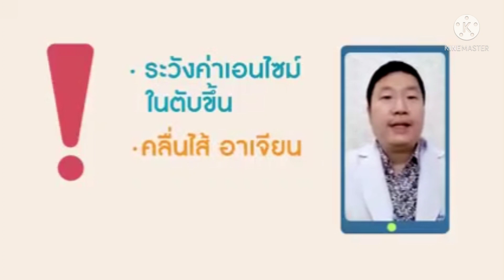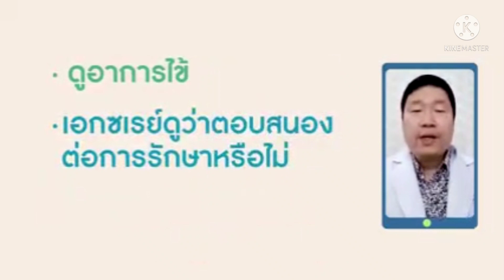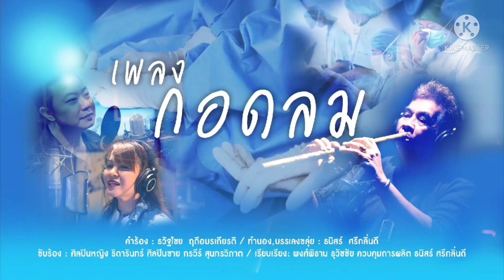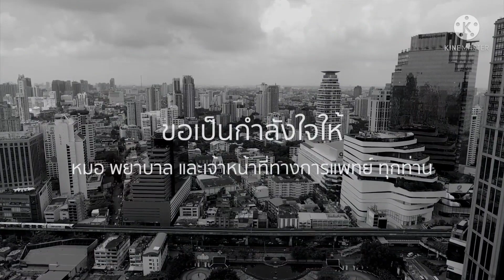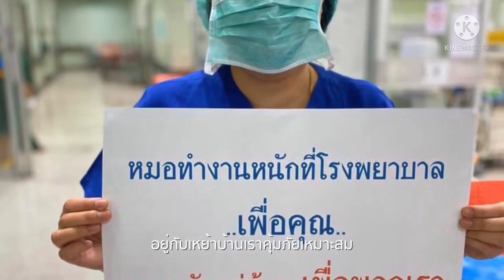รายการ 919 ก้าวผ่านโควิด ร่วมคิดทุกหน่วยงาน สื่อสารเป็นหนึ่งเดียว Ep. 113